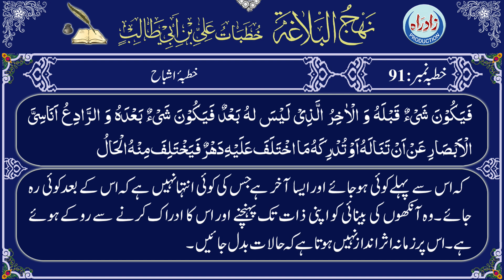Nahjul Balagha | Khutba 91 part 2 with Urdu translation by Allama Zeeshan Haider Jawadi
نہج البلاغہ خطبہ نمبر 91 دوسرا حصہ عربی تلاوت، اُردو ترجمہ کے ساتھ

عربی تلاوت : قاری جواد رفیعی